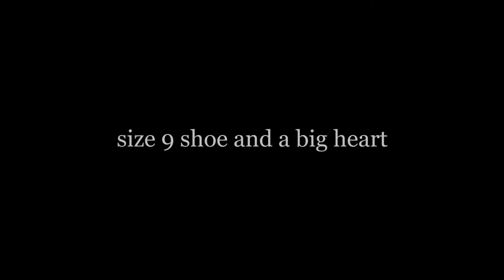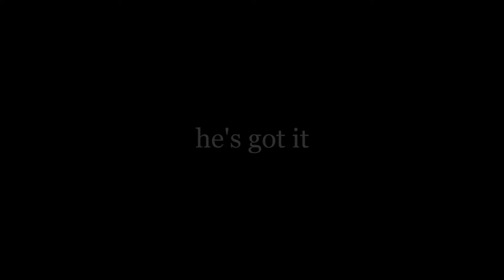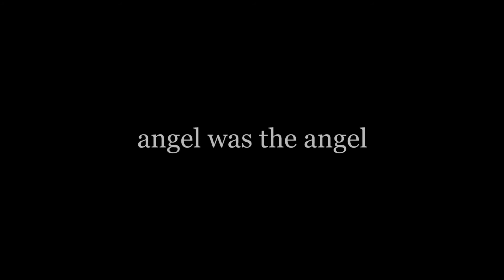PERSONAL TOUCH...It is our point of distinction | Legacy Retirement Communities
At the Legacy Retirement Community, our main focus is to provide our members with peace-of-mind. Our commitment is to provide a personal touch, here are some stories.